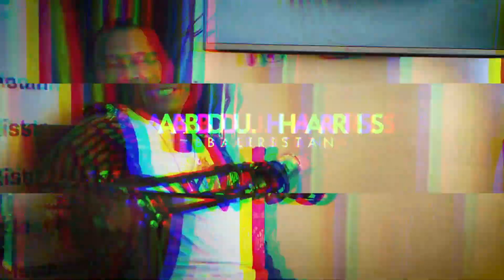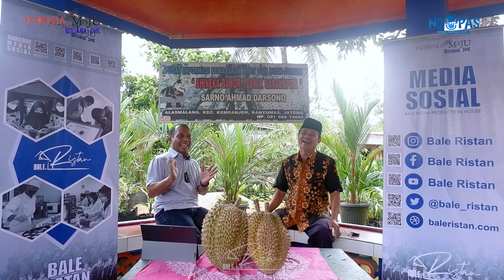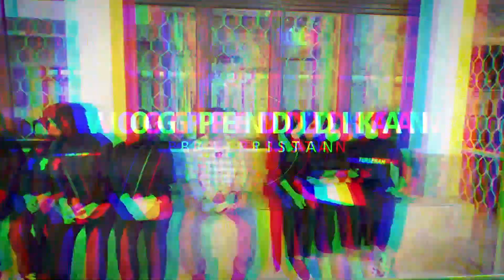[NGOPAS#2] Buah manis petani durian, Pendapatan kota, pengeluaran desa.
Durian memang unik, lebih unik lagi kalau di perkawinan banyak varitas durian ang menghasilkan durian unggul. Durian varitas ini diberi nama bawor. Bagaimana SMK dengan potensi kompetensi yang dikembangkan? Apakah dapat berkonstribusi menghasilkan varitas unggul di bidang pertanian? Ikuti terus podcast NGOPAS, Ngobrol pendidikan santuy di channel Bale Ristan.